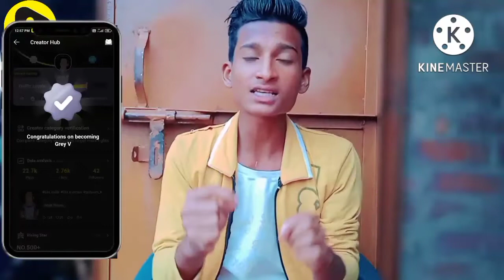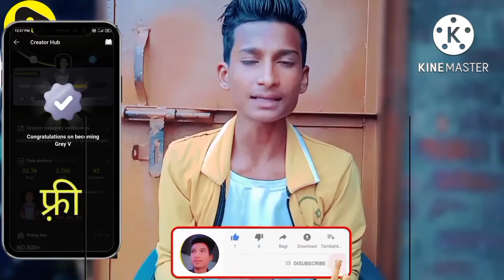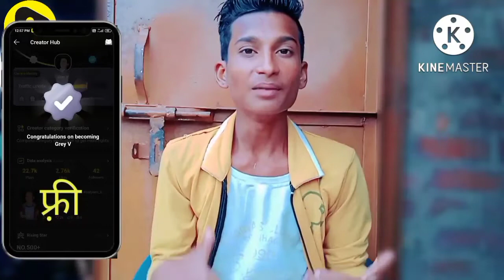Tiki app par grey v kaise milega ll tiki app me blue tick kaise lagaye ll main dilvaunga gravy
Tiki app par grey v kaise milega ll tiki app gray v ll tiki app me blue tick kaise lagaye ll tiki

how to verify tiki account
tiki gray v kaise milega
tiki par folowers kaise badhaye
tiki par grey v kaise milega
tiki par video viral kaise karen
tiki par followers kaise badhaye
Tiki app par grey v kaise milega

Dosto aaj ki video me hum baat krenge ki hum log gray-v tick kaise le skte hai video poora dekho smjh jaoge।।।।

             Channel - satyam king technical

Your Query-
1-How to get verified on tiki app
2-how to get Blue tick on tiki app
3-How to get gray-v tick on tiki app
4-Tiki app par famous kaise ho
5-Tiki app par follower kaise badhaye

tiki app
app